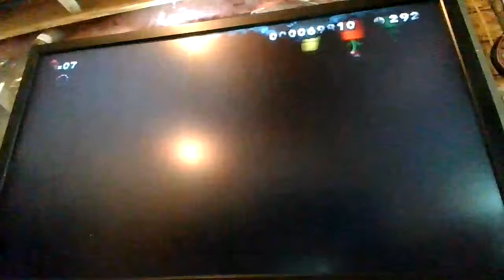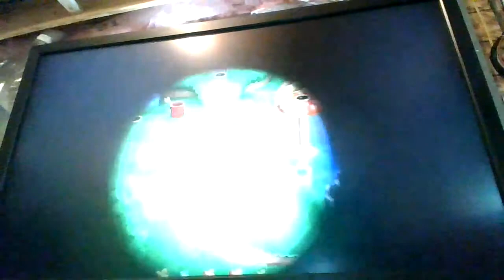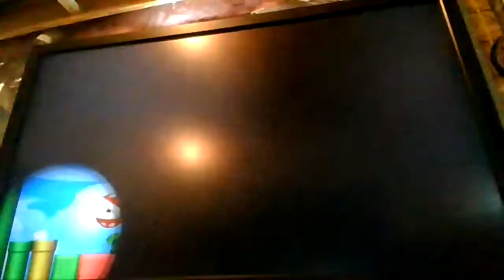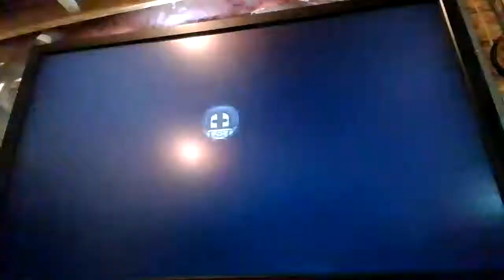New Super Mario Bros U - full game - (part 1)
Full game part 1